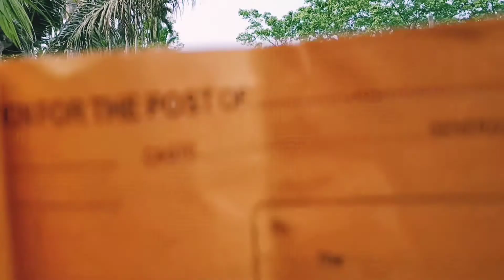Shooting Suwa Manuh Bohut || কামিলা Lora Moi @Jomoni Creation shooting assamesevlogs kunal baruah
Shooting Suwa Manuh Bohut ||
 কামিলা Lora Moi
 @Jomoni Creation shooting
kunal baruah